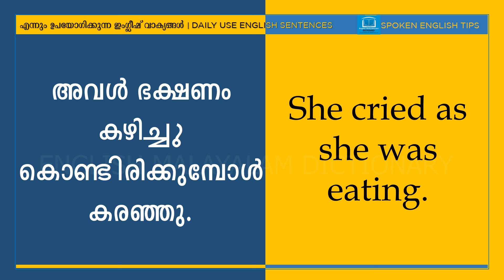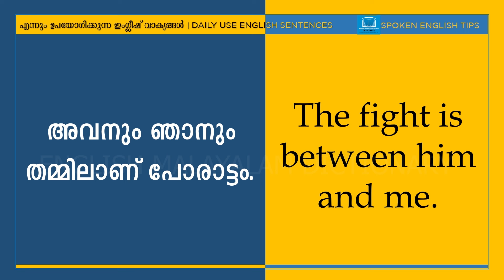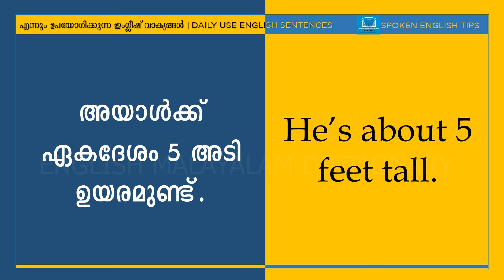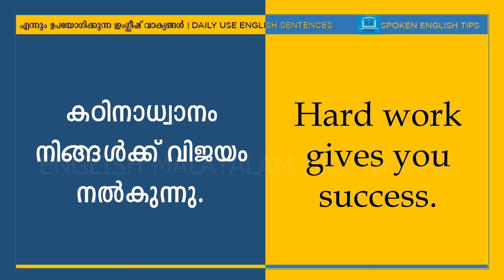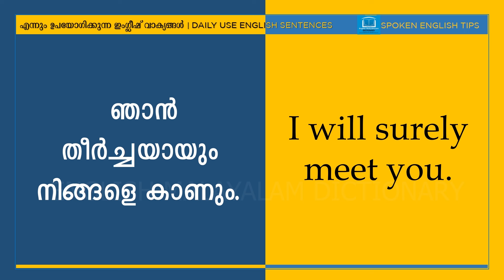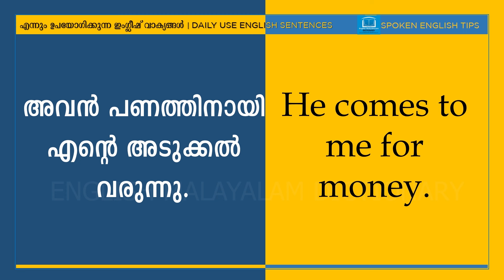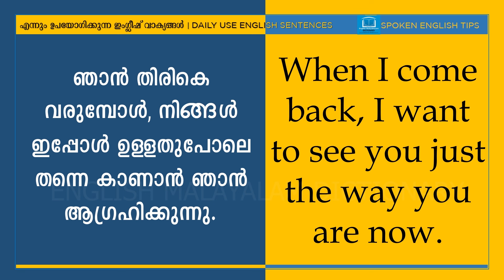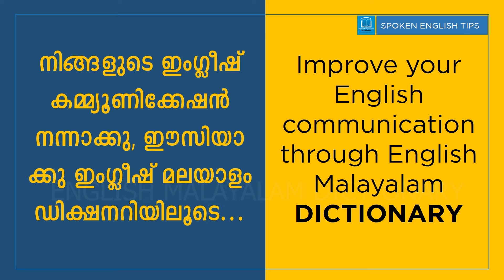87 | Spoken English Tips | Daily Use Sentences | English Grammar | Vocabulary | Learn English